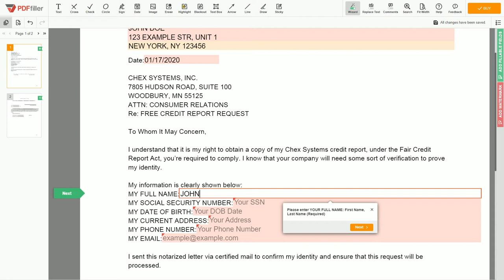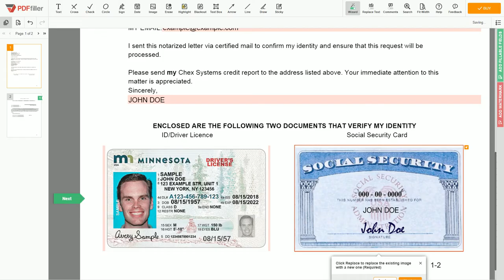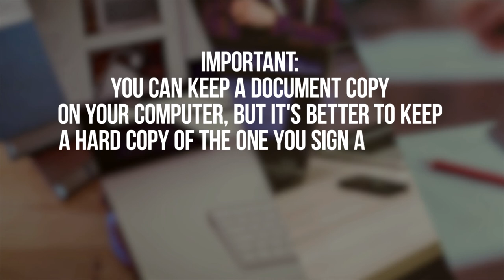Chex Systems - Credit Report Request Letter - How to Write - iDispute - Online Document Creator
Hello!
In this video, we will talk about how to write a credit report request letter to Chex Systems.

Be sure to watch this video to the end, so as not to miss the most interesting!

iDispute - Online Document Creator & Editor.
★All the most popular documents on a single online platform.
★The #1 YouTube Source For Legal Forms, documents and contracts.
★The global decentralized NFT marketplace for legal documents, based on the Binance blockchain.

Not sure how to get a copy of the ChexSystems credit report? 𝗦𝗧𝗔𝗥𝗧 𝗙𝗜𝗟𝗜𝗡𝗚 𝗗𝗢𝗖𝗨𝗠𝗘𝗡𝗧 𝗛𝗘𝗥𝗘

This video and description may contain affiliate links, which means that if you click on one of the product links, iDispute will receive a small commission. iDispute won't put anything here that iDispute hasn't verified and/or personally used.